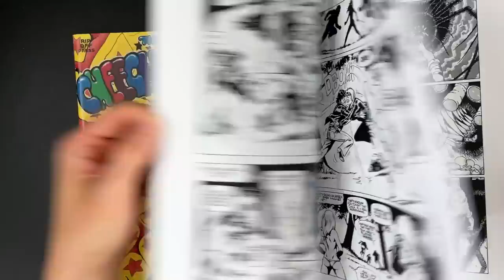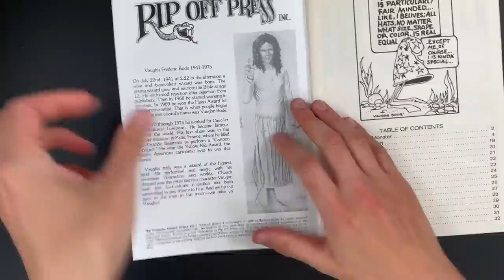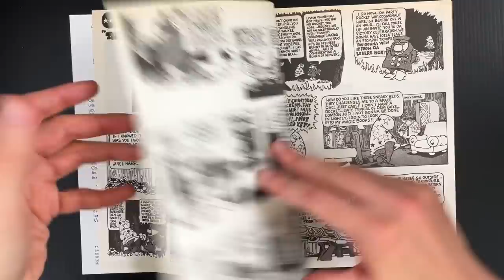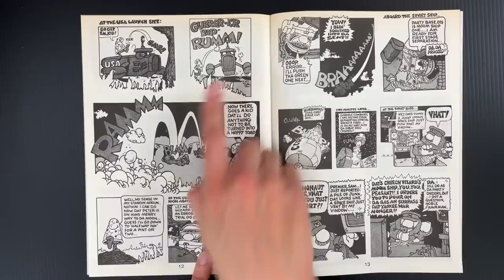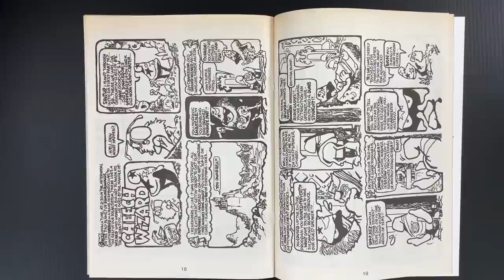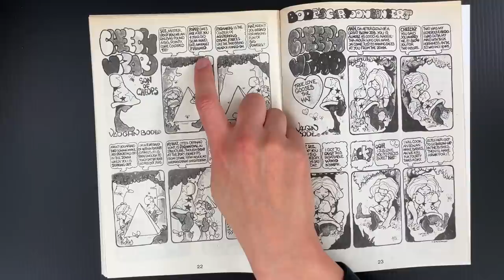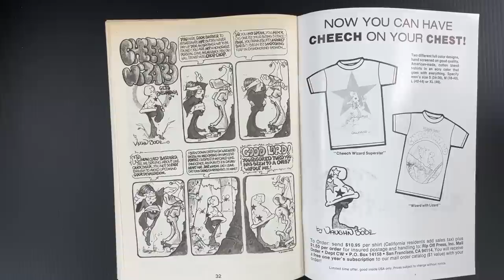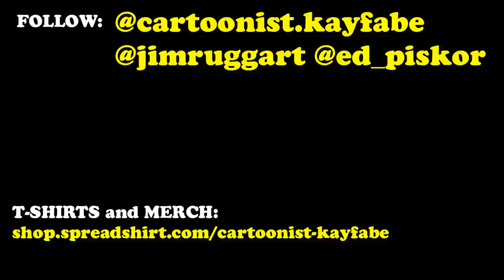Vaughn Bodē's Cheech Wizard - Graffiti, Underground, National Lampoons, Heavy Metal, and Lettering!